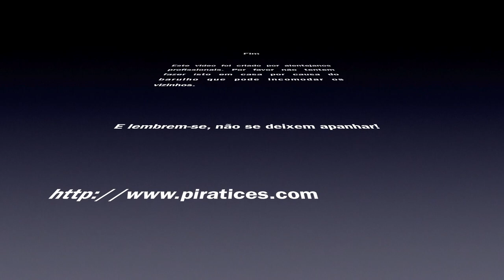Dieseling em armas de ar comprimido por ação de pistão